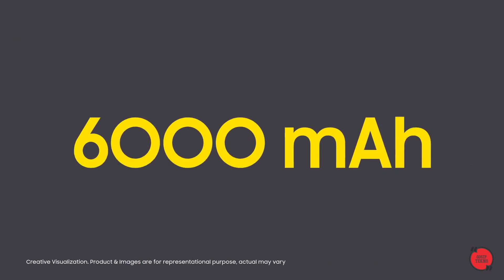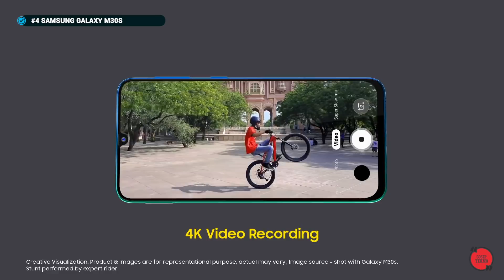5 HP Gaming 2 Jutaan Terbaik 2020 - GOSIP TEKNO INDONESIA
Smartphone gaming mungkin adalah salah satu impian bagi semua orang khususnya penduduk indonesia. Jika melihat data yang ada, sekitar 60% penduduk di negeri ini memiliki smartphone dengan rentang harga 2 jutaan. Itu artinya, banyak dari masyarakat kita yang merasa kebutuhannya tercukupi dengan smartphone 2 jutaan. Pertanyaan besarnya adalah, apakah ada smartphone 2 jutaan yang bisa dengan nyaman digunakan untuk bermain game?

Di video kali ini kami akan menyajikan rangkuman 5 hp dengan performa gaming terbaik di rentang harga 2 jutaan yang bisa di temukan di tahun 2020 ini. simak video ini lebih lanjut hanya di gosip tekno.

GOSIP TEKNO adalah channel yang berisikan update berita dan gosip terbaru seputar teknologi meliputi gadget, hp terbaik, smartphone terbaik, laptop terbaik dalam bentuk rekomendasi top list, versus, eksperimen maupun review. Video ini telah melewati berbagai riset dan penelitian serta pengumpulan data berupa foto dan video dari berbagai sumber dan rujukan terpercaya yang dikemas dengan cara countdown dan atau random. Tak lupa juga channel ini juga mencantumkan informasi terkait harga dan pembelian produk yang bersumber dari tokopedia, bukalapak, shopee hingga lazada.